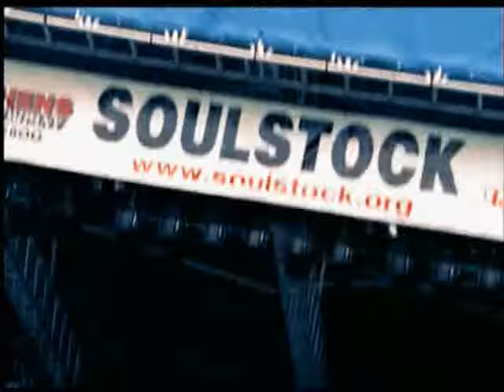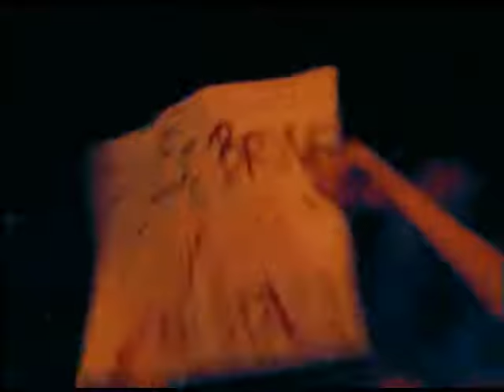Newsboys In The Belly Of A Whale